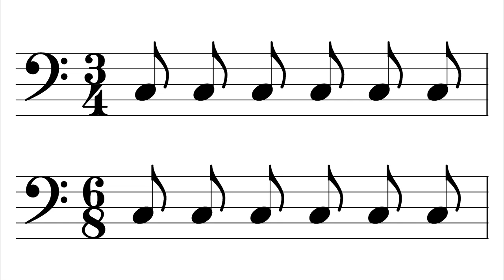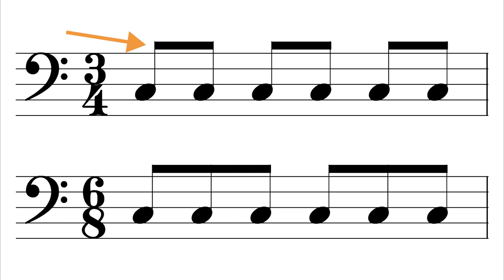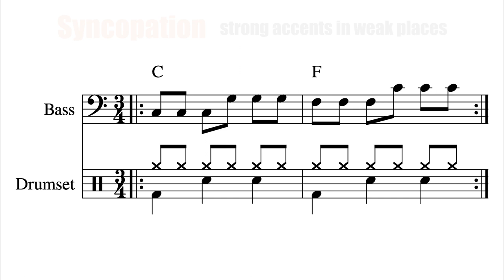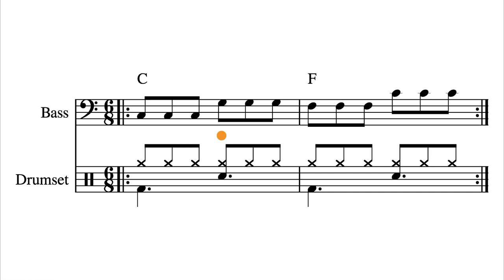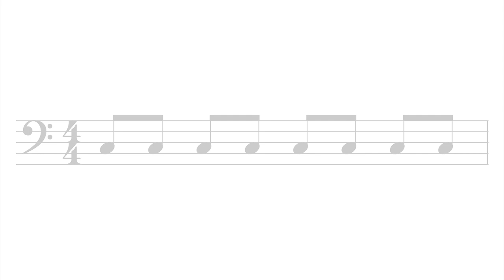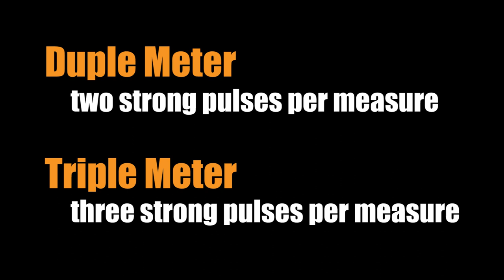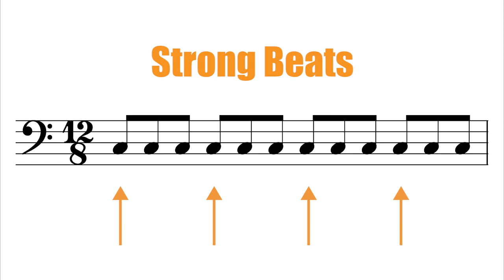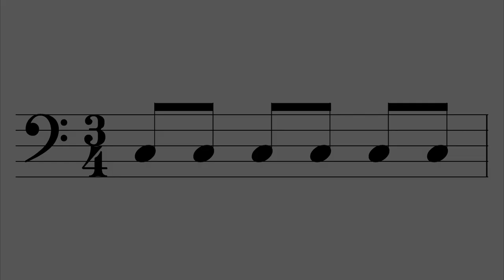Simple and Compound Meter; Duple and Triple Meter | StudyBass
There are a few important distinctions to know about meter. In this video I explain the differences between simple and compound meter and then explain duple and triple meter and other topics.

Your teacher, Andrew Pouska, has taught hundreds of private students for over 20 years and created StudyBass in 2003 (before YouTube!).

StudyBass is a free resource for bass players. Get free bass lessons, tools for bass players, gear articles, and more